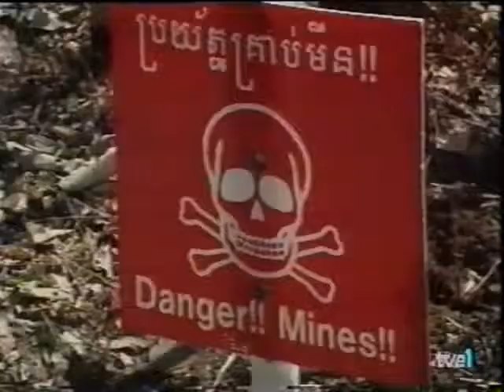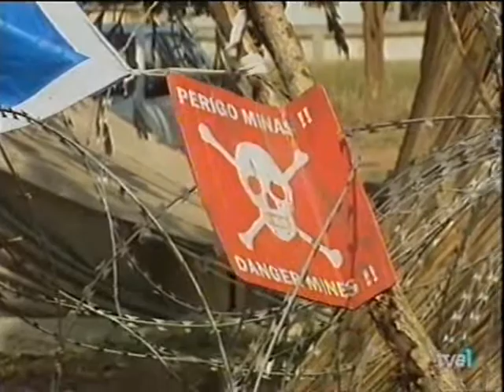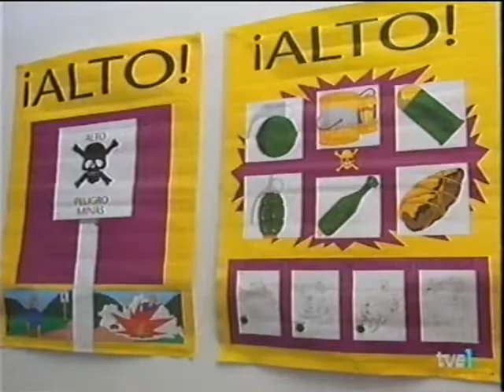Tierras minadas: campos de muerte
Han pasado ya 20 años desde que se rodó este reportaje de 'Informe semanal' sobre los campos minados. Y la situación trágica se mantiene: las guerras acaban y miles de explosivos quedan ocultos en las tierras, segando los cuerpos de quienes las trabajan o simplemente las recorren.